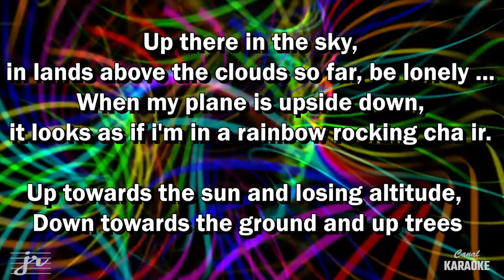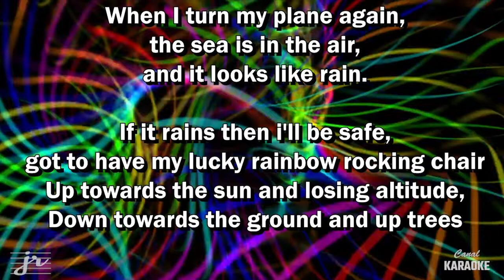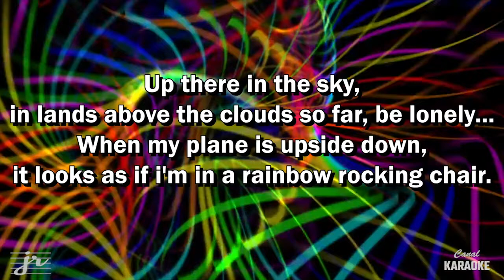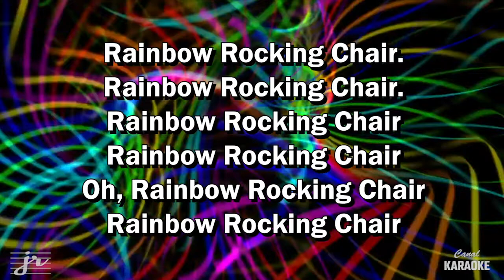MAJORITY ONE RAINBOW ROCKING CHAIR KARAOKE